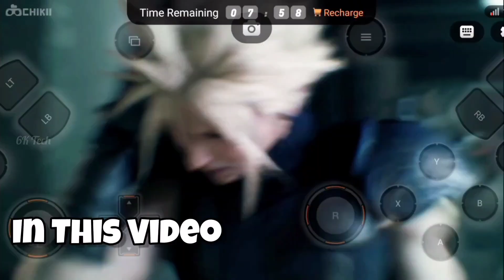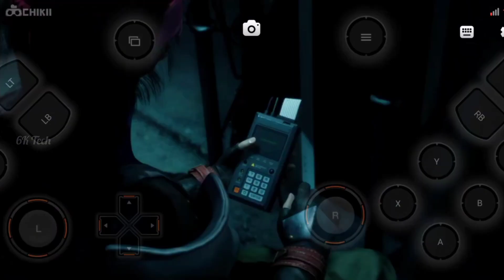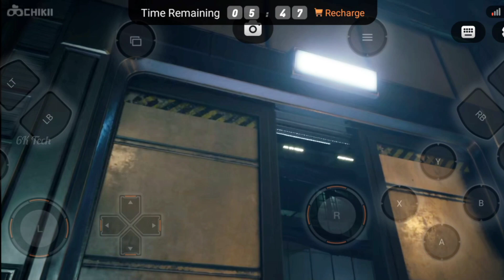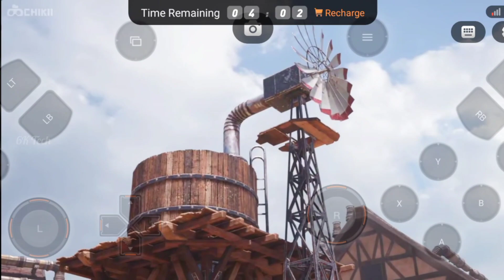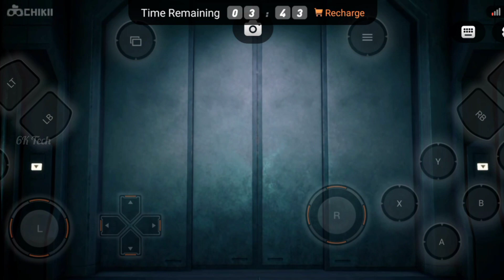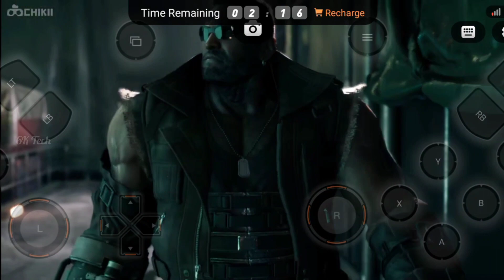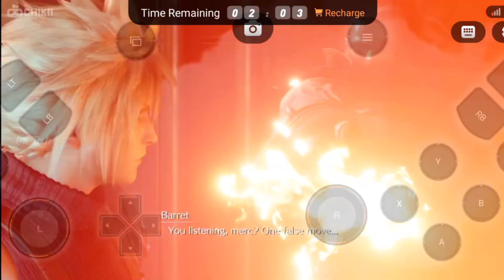Final Fantasy VII Remake:പണി കിട്ടി Guys..🥵⚠️|Gameplay|Ep 2| [6K Tech]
Final Fantasy VII Remake Open World Fantasy Adventure Gameplay On Mobile..
Second Part〽️
Parts Continued.